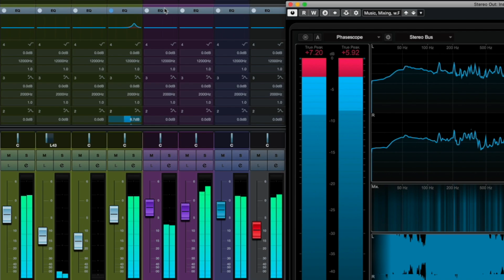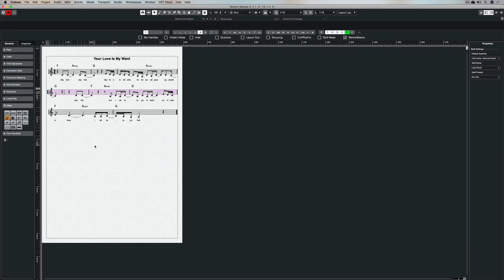How to Use Chords in a Lead Sheet Using the Chord Track | Quick Tip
With adding lyrics to a Cubase lead sheet completed, this music tips and tricks Cubase tutorial video looks at adding the chords to the lead sheet. After creating chord symbols in the Cubase chord track, choosing Show Chord Symbols in the score menu adds the chord symbols to the lead sheet. There are a range of options in the Score Settings window. Adding chords to scoring in Cubase is quick and easy, keeping your music workflow moving fast and not getting in the way of your song writing.